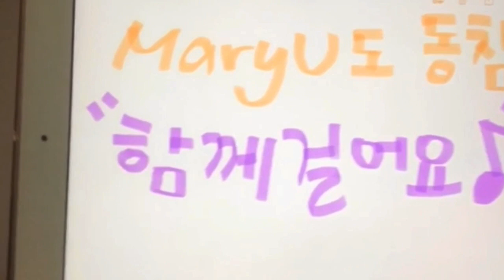함께 걸어요 Let's walk togetherㅣocarina by MaryU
사용한악기 : 노블 SC 블랙 오카리나

코로나19 극복을 위해  수고하고 계시는 의료진들과
열심히 자가격리 중인 우리 착한 국민들을 응원하는
오카리나 함께 연주하기 프로젝트에 메리유도 동참했는데요.

반주 없이 오카리나만 핸드폰으로 찍어 보내는거라,
그렇게 보내고 거기에 반주만 다시 입혔습니다.
(그렇다보니 음질이 좋지 않고, sc라 고음이 조금 시끄러우실 수 있습니다..)
**고막주의**
(여러분의 귀는 소중하니까요~~)

전주에는 응원메시지나 소개 등을 간단히 적고,
간주에는 막춤이나 자유로운 몸짓(?)을 요구하셨으나ㅎㅎ
전 어깨춤과 오카리나 흔들기로 대신하였습니다^^;

이 곡은 오카리나를 위해 만들어진 곡이고,
권혁&이병구 듀엣 앨범 ‘바람이 불어요’의 마지막 곡으로
오카리나 연주곡을 많이 작곡하신 권 혁 선생님 곡입니다~~^^*

2중주 곡인데 전 SC로 윗파트만 불었습니다.
다음에 2중주를 다 연주해보도록 하겠습니다~